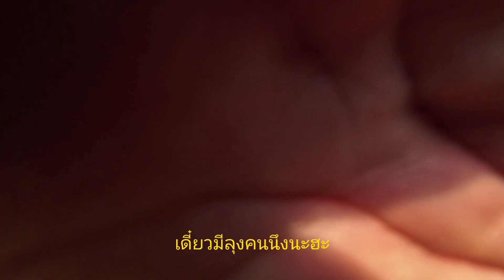ชิม Ep.21 หม่ำ ก๋วยเตี๋ยวต้มยำ เจ้าแรกของสุโขทัย สูตรเด็ด ที่ ร้านตาปุ้ย !! 🍜 ช่างอ๊อฟ100ยิม 👍👍👍👍